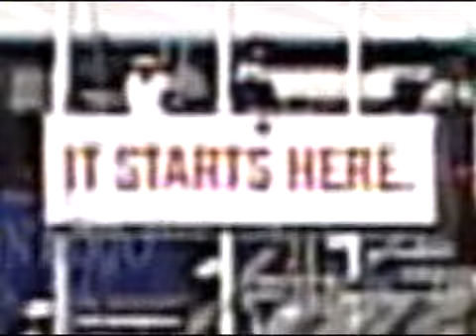2005 Toyota Atlantics - 08 - Edmonton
Round 8 from Edmonton City Airport.